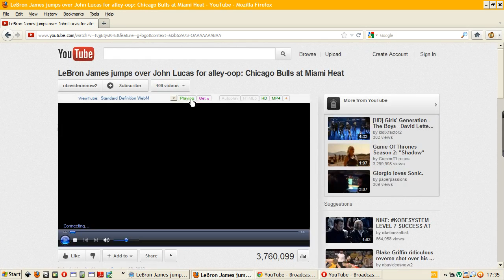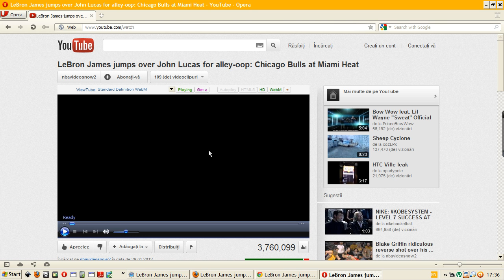ViewTube Greasemonkey Script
Watch videos from video sharing websites without Flash Player. You can view the videos with a classic video plugin or with HTML5's video player. A download option is also available.

Supported sites: YouTube, Dailymotion, MetaCafe, Vimeo. Break, BlipTV, FunnyOrDie, Veoh, Facebook Videos, IMDB Videos.

This video recording is made on Windows with Opera, Chrome, Firefox, Safari browsers and Windows Media Player video plugin.